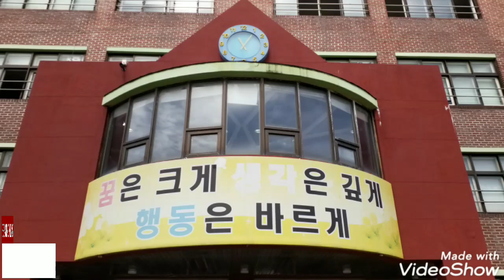(Wobkorea.tv)백신초등학교 운동회 ㆍ백신 한마당큰잔치 부모님 줄다리기 ㆍ세계로열린선교방송